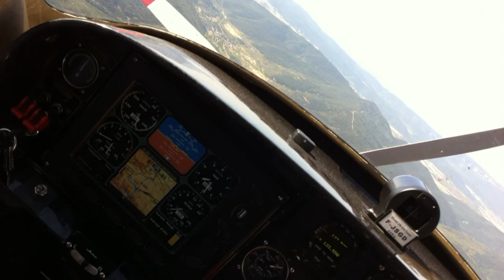Ekolot Topaz, KR-030 Ekolot Topaz light sport aircraft from Ekolot of Krosno.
– Ekolot Topaz, KR-030 Ekolot Topaz light sport aircraft from Ekolot of Krosno. Dan Johnson talks to the U.S. distributor of the Ekolot Topaz during the E.A.A. Sun N Fun Convention.

The Ekolot Topaz is manufactured by Ekolot in Poland which has been building aircraft for nearly ¾ of a century. They also produce the JK-05 Junior and the Elf a motorized single seat glider.

The craft uses all composite construction and the interior is very nicely finished off. Power is supplied by the Rotax 912 series of aircraft engines. The Topaz can be equipped with either a 20 gallon fuselage fuel tank or two 10 gallon wing tanks.

The fuselage tank has an very unique system for filling the tank. An electric pump and filler hose are built into the fuselage of the plane. The pilot pulls a 5 gallon tank up to the side of the plane, reaches down unlocks the fuel filling mechanism, turns on the pump and the fuel in transferred from the can to the fuel tank.

A fully equipped Ekolot Topaz KR-030 sells – with training for $85,000.00 U.S.